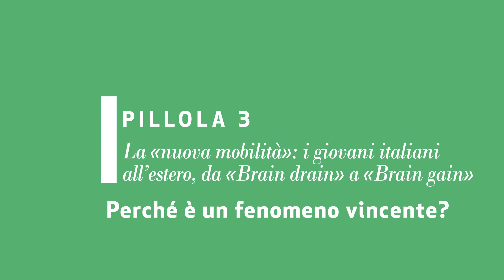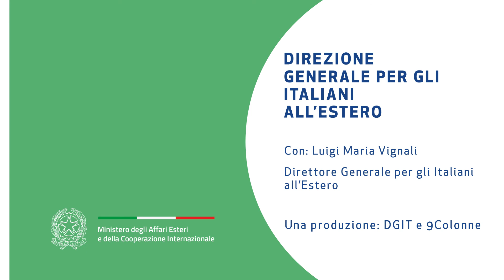Pillola 3 - La nuova mobilità